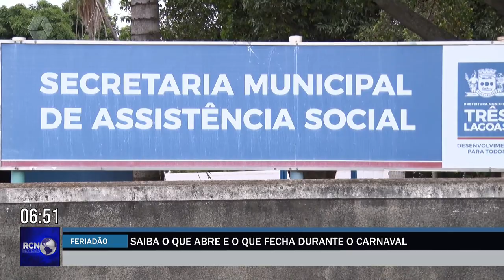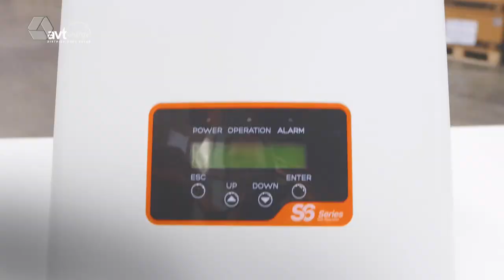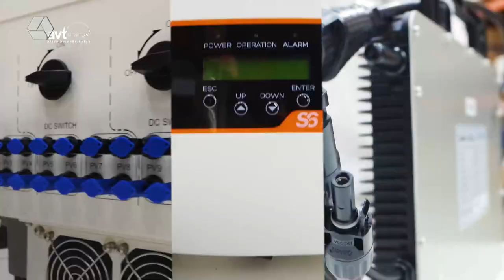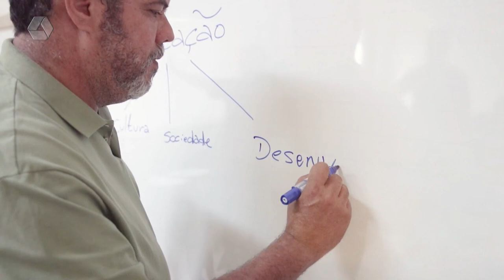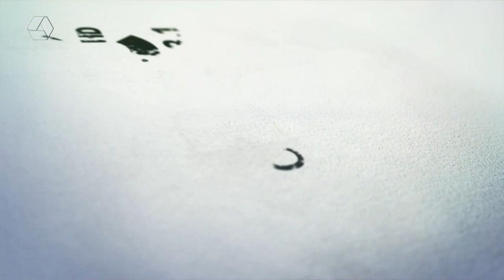RCN Notícias 17/02/2023